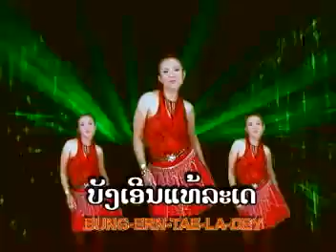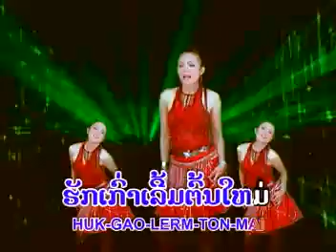LAO COUNTRY ( DEUAN VIRADA )